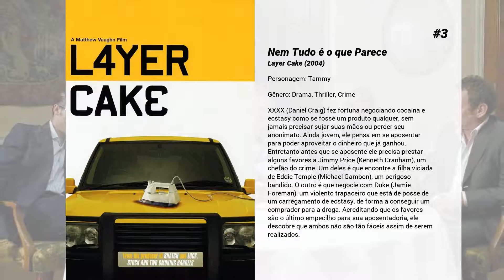Os melhores filmes de Sienna Miller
Lista de Os melhores filmes de Sienna Miller

15. Uma Garota Irresistível
Edie Sedgwick (Sienna Miller) é uma modelo rica, bela e ambiciosa, que tem sua vida alterada após conhecer Andy Warhol (Guy Pearce), o mais famoso artista plástico de Nova York. Edie passa a frequentar o estúdio de Warhol, onde músicos, artistas e atores se encontram durante o dia para criar arte e à noite para se divertir. Aproveitando a proximidade com Warhol, Edie lhe pede que dê uma ajuda a Danny Quinn (Hayden Christensen), um talentoso músico. Quinn, por sua vez, deseja que Edie se afaste de Warhol, acusando-o de usá-la em seus filmes sem lhe pagar algo.

14. Z A Cidade Perdida
A incrível história real do explorador britânico Percy Fawcett (Charlie Hunnam), que viaja para a Amazônia no século XX e descobre evidências de uma civilização avançada desconhecida que pode ter habitado a região. Depois de ter sido ridicularizado pelo corpo científico que considera as populações indígenas como "selvagens", Fawcett está determinado a retornar à sua amada selva e provar seu caso.

13. A Lei da Noite
Boston, década de 1920. Joe Coughlin, filho mais novo de um capitão de polícia, se envolve com o crime organizado. Ele aproveita seus dias rodeado de dinheiro e poder, mas suas escolhas podem levá-lo à prisão, ou até mesmo à morte. Adaptação do livro escrito por Dennis Lehane.

12. Amor Extremo
Quando crianças, Vera Phillips (Keira Knightley) e Dylan Thomas (Matthew Rhys) se amavam. Adultos, se reencontram em Londres, durante a 2 Guerra Mundial. Ela é cantora e ele escreve filmes de propaganda para o governo. Apesar de ainda se amarem, Thomas está casado com a bela Caitlin Macnamara (Sienna Miller), com quem, surpreendentemente, Vera desenvolve uma grande amizade. O triângulo é acrescido de William Killick (Cillian Murphy), oficial que conquista a cantora e se casa com ela. Quando este é obrigado a servir na guerra, Vera fica sozinha com Dylan e Caitlin, e a batalha entre o que pensa e o que sente torna-se mais intensa.

11. Casanova
Pela 1 vez em sua vida, Casanova (Heath Ledger) encontra uma mulher à sua semelhança. A bela veneziana Francesca Bruni (Sienna Miller) acaba de fazer algo que Casanova acreditava ser impossível de acontecer: rejeitá-lo. Usando os mais diversos disfarces e estratégias, ele aos poucos se aproxima de Francesca. Na tentativa de conquistá-la, ele coloca em jogo sua reputação e até mesmo sua vida.

10. O Jogador era um Espião
O jogador de baseball da liga principal, Moe Berg (Paul Rudd), vive uma vida dupla trabalhando para a Agência de Serviços Estratégicos. Durante a Segunda Guerra Mundial, ele trabalhou como oficial de inteligência, viajando em missão para diversas localidades.

9. Camille

8. Pegando Fogo
O chefe de cozinha Adam Jones (Bradley Cooper) já foi um dos mais respeitados em Paris, mas o envolvimento com álcool e drogas fez com que sua carreira fosse ladeira abaixo. Após um período de isolamento em Nova Orleans, ele parte para Londres disposto a recomeçar a carreira e conquistar a sonhada terceira estrela no badalado guia Michelin de restaurantes. Para tanto ele conta com a ajuda de Tony (Daniel Brühl), que gerencia um restaurante na capital britânica, e recruta uma equipe de velhos conhecidos.

7. Interview

6. Foxcatcher: Uma História que Chocou o Mundo
Campeão olímpico de luta greco-romana, Mark Schultz (Channing Tatum) sempre treinou com seu irmão mais velho, David (Mark Ruffalo), que é também uma lenda no esporte. Até que, um dia, recebe um convite para visitar o milionário John du Pont (Steve Carell) em sua mansão. Apaixonado pelo esporte, du Pont oferece a Mark que entre em sua própria equipe, a Foxcatcher, onde teria todas as condições necessárias para se aprimorar. Atraído pelo salário e as condições de vida oferecidas, Mark aceita a proposta e, assim, se muda para uma casa na propriedade do milionário. Aos poucos eles se tornam amigos, mas a difícil personalidade de du Pont faz com que Mark acabe seguindo uma trilha perigosa para um atleta.

5. Crime Sem Saída
Um detetive da polícia de Nova Iorque recebe um complexo desafio no trabalho: ele precisa achar e prender um assassino de policiais que está à solta na cidade. Realizar a prisão do criminoso implicaria em recuperar a honra que ele perdeu durante algumas tarefas mal executadas nos últimos anos. No entanto, quanto mais ele avança na investigação mais ele percebe que os assassinatos se tratam de uma conspiração assombrosa entre criminosos e membros de sua própria categoria.

4. The September Issue

3. Nem Tudo é o que Parece
XXXX (Daniel Craig) fez fortuna negociando cocaína e ecstasy como se fosse um produto qualquer, sem jamais precisar sujar suas mãos...